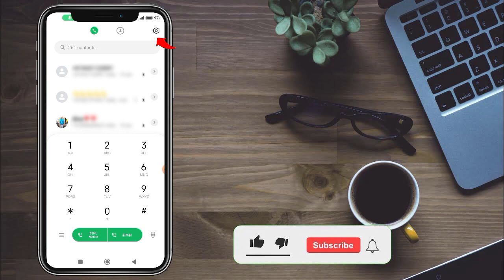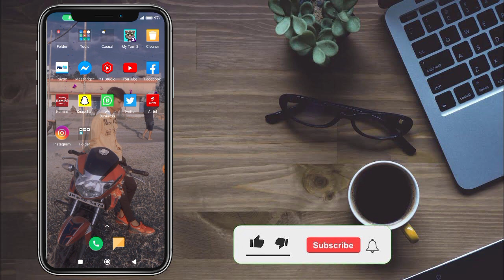automatic call recording kaise band karen